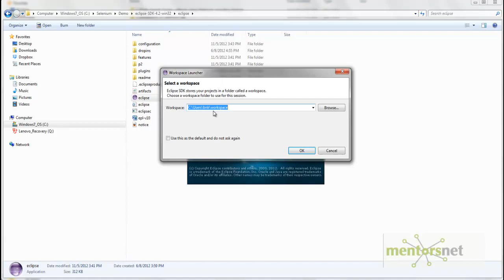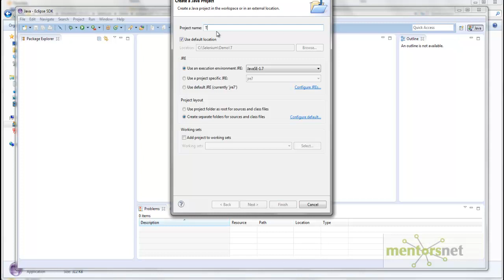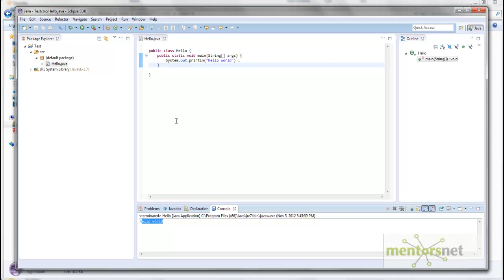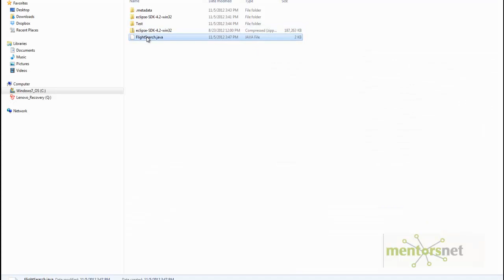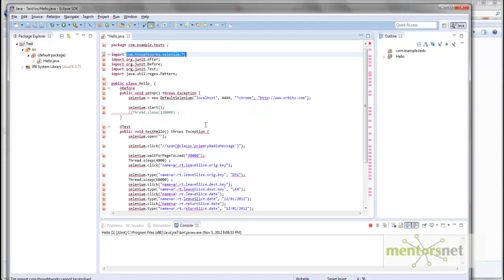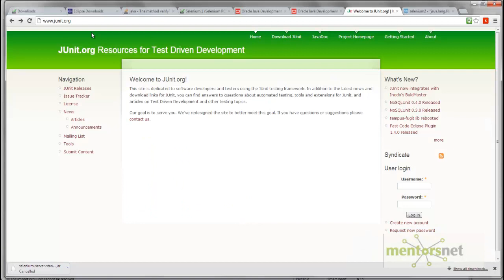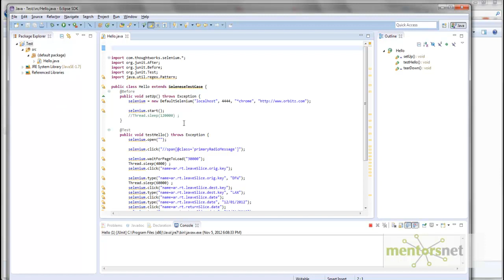SEL 18: Running Selenium Test Case on Eclipse Platform